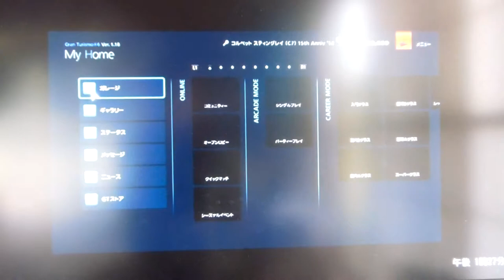GT6 サルト2013 シボレー コルベット スティングレイ(C7) 15th Anniversary Edition'14 16:00(60x) 晴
今回は シボレー コルベット スティングレイ(C7) 15th Anniversary Edition'14 です。
駆動方式は FR 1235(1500)kg  - ccのエンジンは 553(500)ps 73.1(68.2)kgmの­パワーを発生します。
この車はブレーキングに気を使わなければならない気がしました。それはそうと自分の不注意でこの車のうpがあとになってしまいました。本当はコルベット→チゼータの順番。